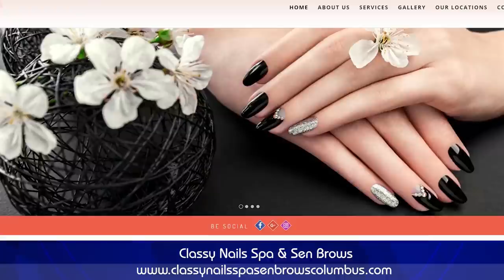GLTV 104 - Phỏng vấn Longtador và Ivy về tiệm mới ở Columbus, Ohio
Anh Sang trò chuyện với anh Long (Longtador aka Longurus) và Ivy về tiệm mới mở ở Columbus, Ohio, tên là Classy Nails Spa & Sen Brows.

📍 Classy Nails Spa & Sen Brows
📍 2070 Crown Plaza Dr, Columbus, Columbus, OH 43235